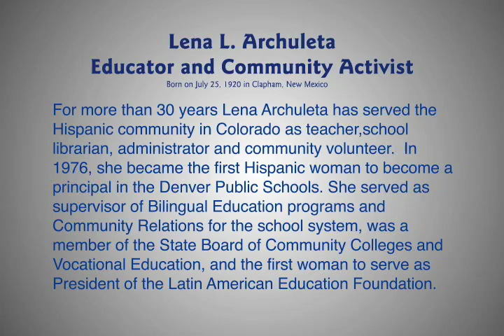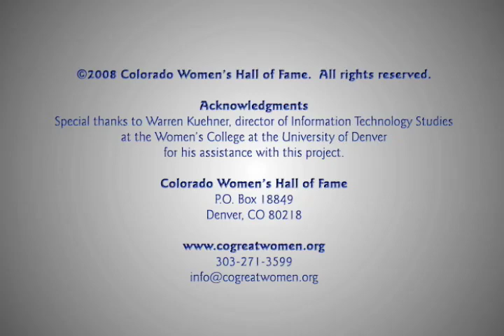Lena Archuleta - Colorado Women's Hall of Fame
Lena Archuleta has served the Hispanic community in Colorado as teacher, school librarian, administrator, and community volunteer. In 1976 she became the first Hispanic female principal in the Denver Public Schools. She served as supervisor of bilingual education programs and community relations for the school system, was a member of the State Board of Community Colleges and Vocational Education, and was the first woman to serve as president of the Latin American Education Foundation.